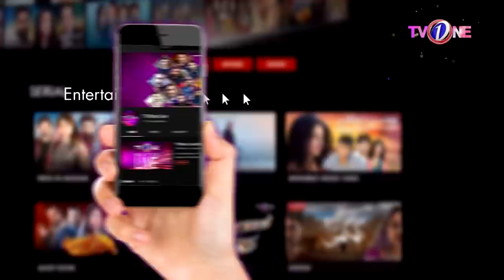The Mazedaar Show With Aadi Faizan | Part 1/2 | Season 2 | Yasra Rizvi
Guests:
Yasra Rizvi